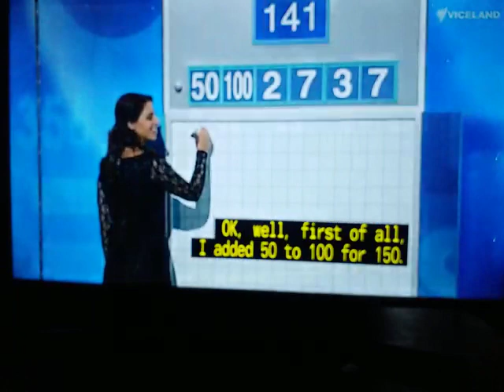Letters And Numbers- Season 1 Episode 9 - (Part 1)